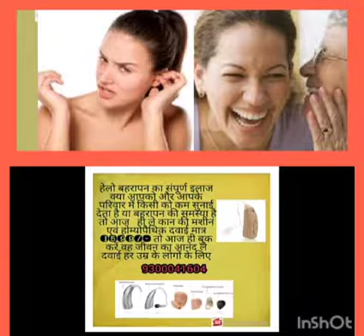hearing loss Kan ki machine(15)